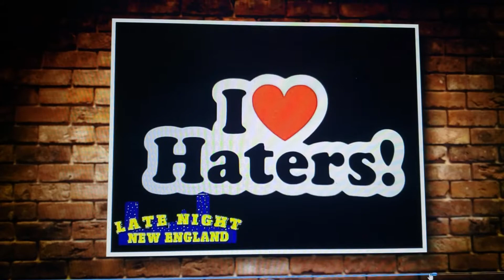Musical guest Matt York visits the program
Matt York crushes his hit track.    "All over the Town💿🎙🤟